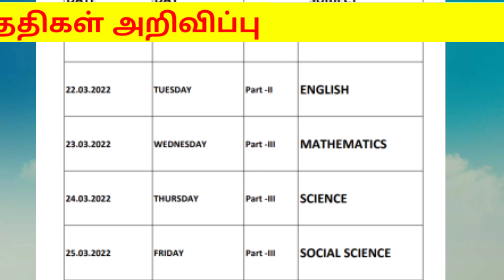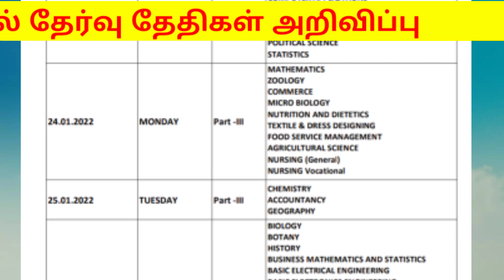10,+2 Revision Test Time table-2022